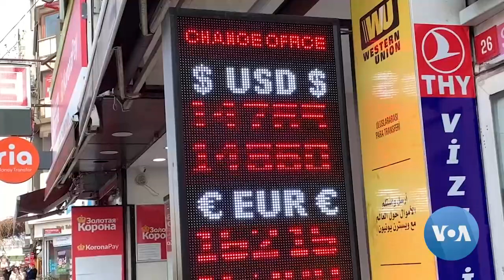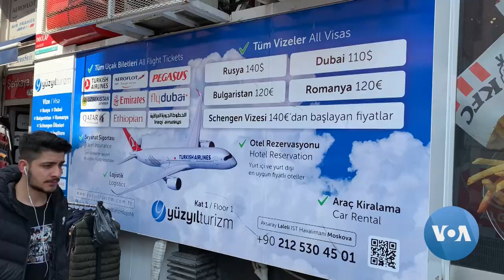Istanbul Businesses Suffer Heavy Losses Because of Ukraine War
Stores in Istanbul, once filled with Russian and Ukrainian shoppers, are now experiencing hard times because of the war in Ukraine. The conflict is also causing prices for food and fuel in Turkey to rise. VOA’s Behzod Muhammadiy reports from Istanbul.